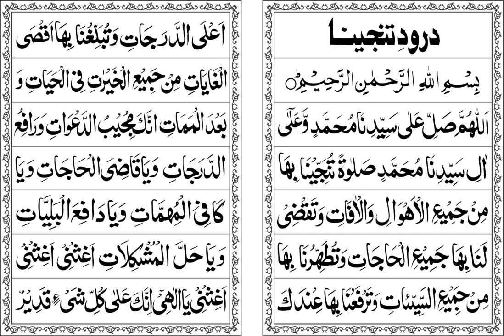Darood e Tanjeena | Darood Tanjina || Darood Tanjena |درود تنجینا |durood tunjina|durood e tunajjina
Darood e Tanjeena | Darood Tanjina || Darood Tanjena |درود تنجینا